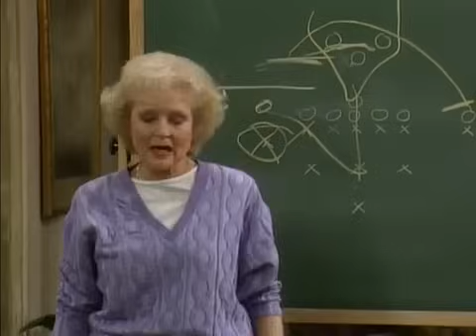The Golden Girls 2024 - Sick Tired Ep 1856